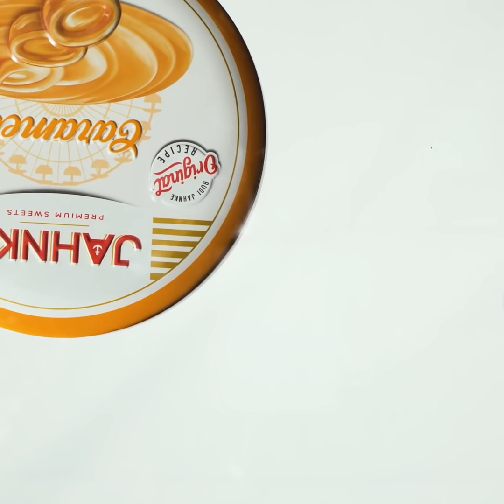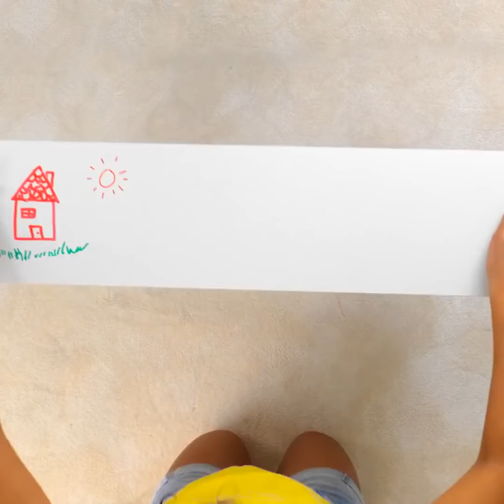IDEIA DE TRANSFORMAÇÃO DE QUARTO || PROJETOS DE RENOVAÇÃO PARA TODA A CASA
Minutagens:
0:08 Renovando quarto sem gastar nada
3:04 Transformação de banheiro
5:59 Transformação de quarto
8:59 Reforma de quarto de adolescente